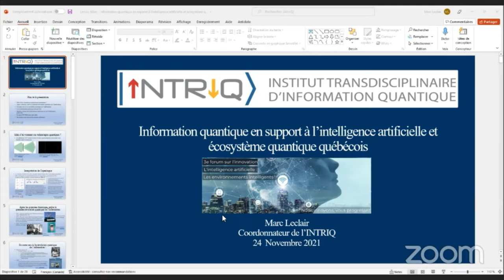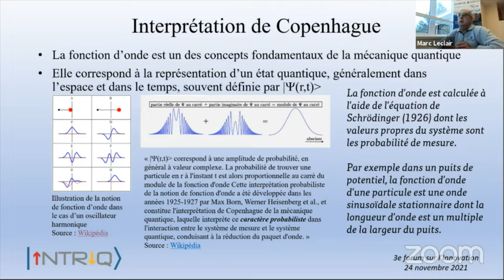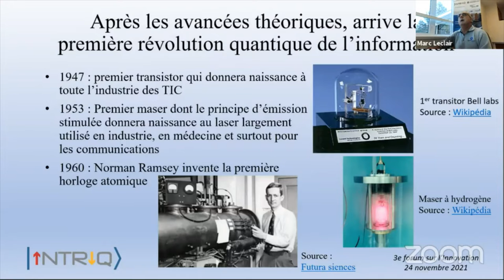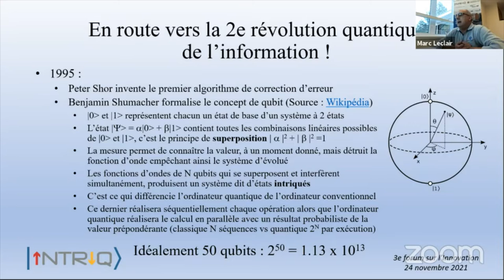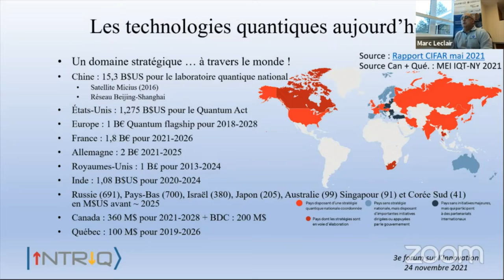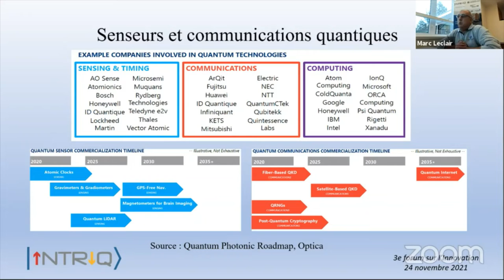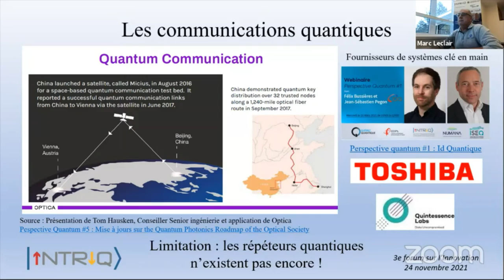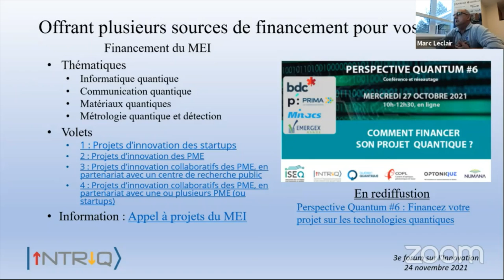Marc Leclair - INTRIQ